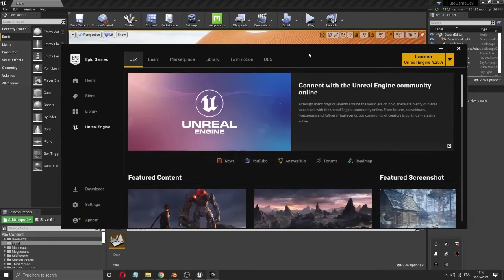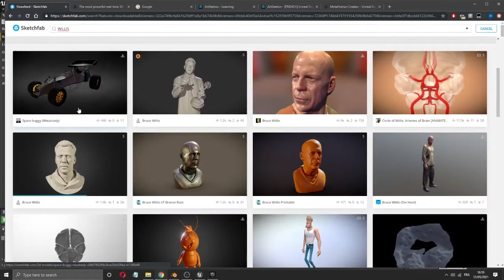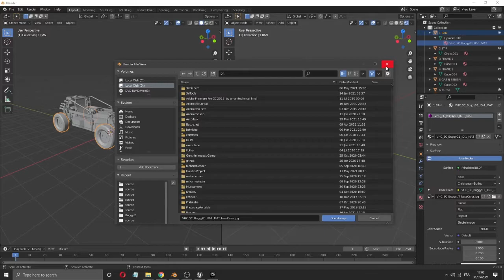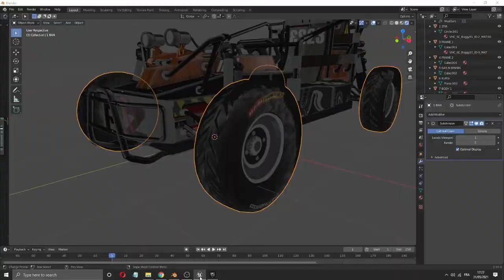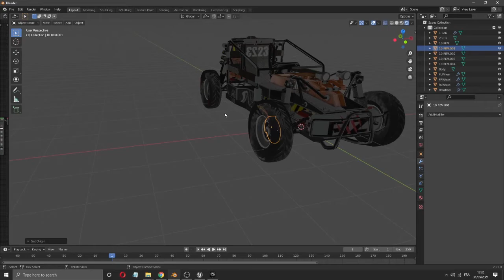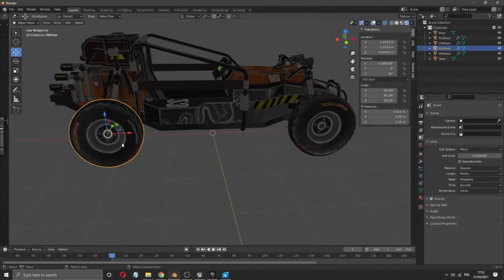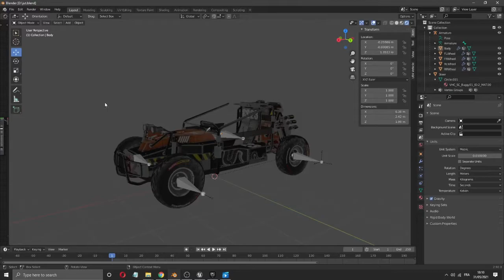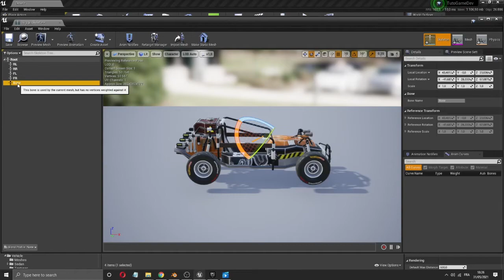Partie2: Création d'un Véhicule Buggy qui évolue dans un terrain désertique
Tutoriel Unreal Engine 4.26
1/ Téléchargement et importation du véhicule Buggy à Partir de Sketchfab
2/ Ajouter une armature au Buggy sur Blender 2.9 avec le plugin Rigg vehicle
3/ Importation du Buggy sur Unreal 4.26